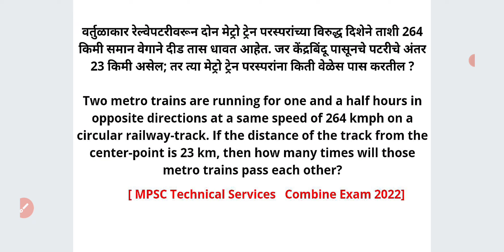MPSC Technical Sevices Exam 2022 Maths Solutions Short Tricks in Marathi TIME SPEED DISTANCE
For MPSC
MPSC GROUP B COMBINE
MPSC RAJYASEVA
ASST
PSI STI ASO
TAX ASSISTANT
BANKING MATHS
BANK
RRB
RBI ASSISTANT
POSTMAN
POSTAL SERVICES

SSC
RAILWAY
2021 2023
TALATHI BHARTI 2022
SARALSEVA BHARTI
aarogya bharati
MPSC Technical Services
MHADA
MIDC
navoday
scholarship ganit
STANDARD 6 TH 7 TH
8 TH
9th 10th
Mathematics sopya bhashet
marathi
sarv ganit
sampurn ganit
marathit ganit
maths in marathi language
SSC CGL
SSC MTS
combined graduate Level
RRB NTPC
LOCO PILOT
RRB GROUP D
advance math
MIDC
GRAMSEVAK
MPSC COMBINE GROUP B
GROUP C
DIRECT RECRUITMENT
SRPF
BANDSMAN
DRIVER
CHALAK
BANDS MEN
RECRUITMENT
2019
Ahmednagar
Akola
Amravati
Aurangabad
Beed
Bhandara
Buldhana
Chandrapur
Dhule
Gadchiroli
Gondia
Hingoli
Jalgaon
Jalna
Kolhapur
Latur
Mumbai City
Mumbai Suburban
Nagpur
Nanded
Nandurbar
Nashik
Osmanabad
Palghar
Parbhani
Pune
Raigad
Ratnagiri
Sangli
Satara
Sindhudurg
Solapur
Thane
Wardha
Washim
Yavatmal
PYQ
2019
2020
Question Papers